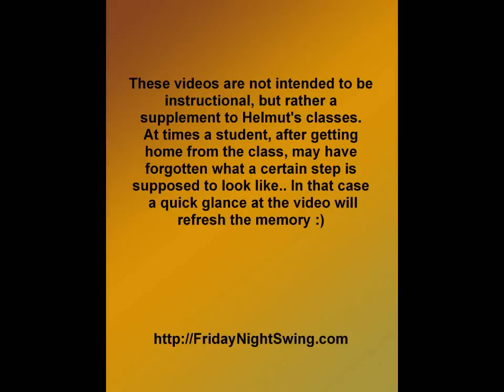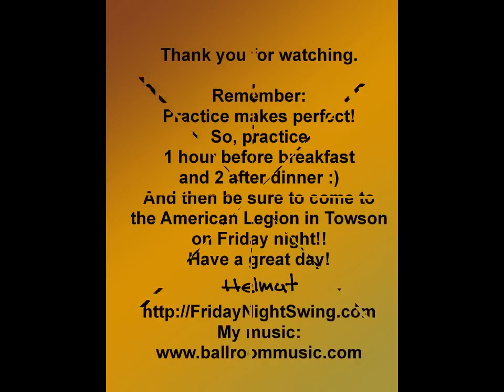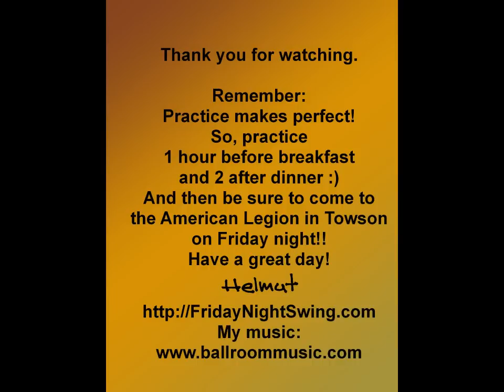06 Chacha sweetheart 4 variations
Helmut teaches Chacha